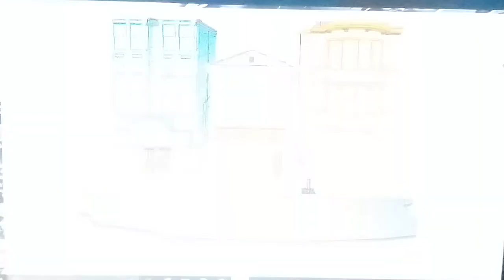Throwdown defeating Mr. frond